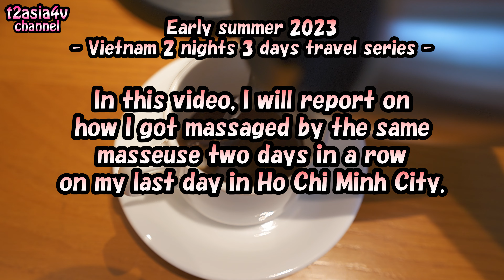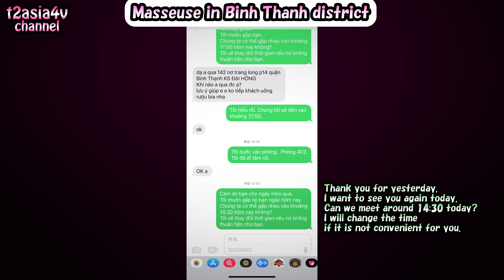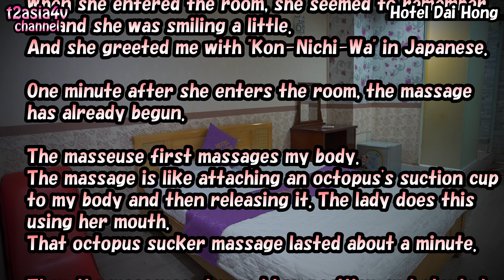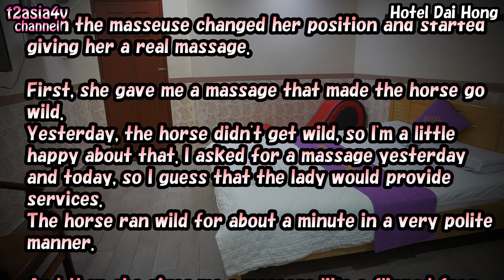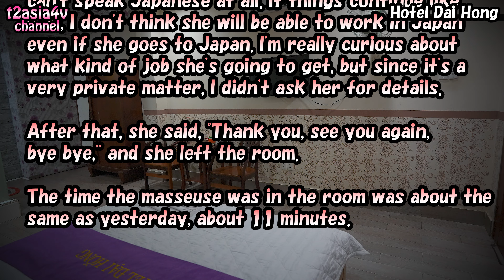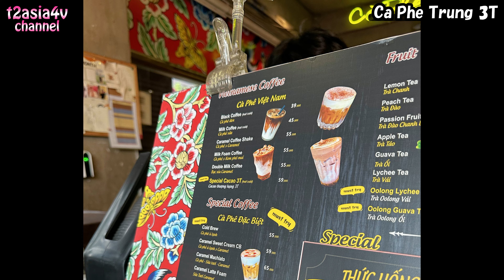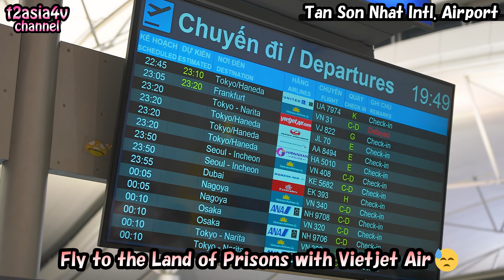2 days in a row, I had the same gai-goi lady give me a massage. Receptionist remembered my face lol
Early summer 2023
- Vietnam 2 nights 3 days travel series -

In this video, I will report on how I got massaged by the same masseuse two days in a row on my last day in Ho Chi Minh City.

00:00 Opening.
00:39 Eating ramen at Futaba in Le Thanh Ton.
01:02 Contact the masseuse from yesterday.
01:33 Check in to the same hotel as yesterday.
02:51 Inform the masseuse of the room number.
03:03 Before coming to my room, in a room on the same floor...
03:36 A moment with the masseuse from Binh Thanh district that I met yesterday.
05:41 Recover yesterday's loss at Monte Carlo Casino.
06:06 Drink coffee at “Ca Phe Trung 3T”.
06:33 Sukiya in Vietnam was of the same quality as in Japan.
07:14 Drink the last beer at “Sora Bistro”.
07:32 Move to the airport.
08:11 Take a break at “Jasmine Lounge”.
08:47 Head to the prison by Vietjet Air.
09:51 Ending.